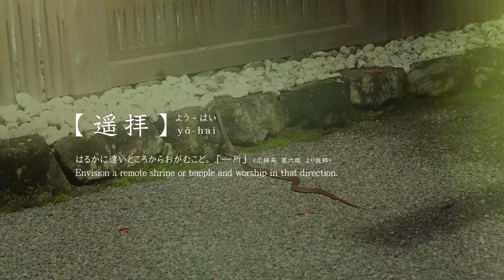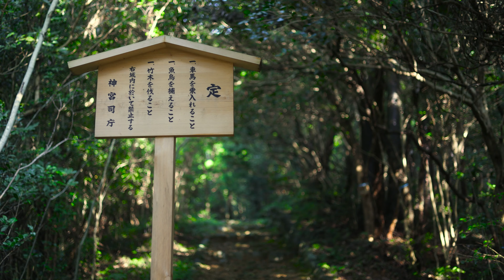#13 Snakes appearing at shrines bring good omens | Kozaki, Komori, Arasaki Shrine (Japan)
You can visit a Japanese shrine (Ise grand shrine) even if it's far away!
Shrines to be visited this time
Kozaki Shrine : This shrine is considered the second most difficult Jingu's shrine to visit after Kamo Shrine in Tamaki Town.
The deity is "Arasaki-hime-no-mikoto", the guardian deity of the coast.
There are also the Komori Shrine and the in the same location.
Komori Shrine's the deity is "Sunabikona-no-kami". He is said to be the motif of the folk tale "Issun-boshi (A Japanese folktale about a man about 3 cm long.)".
As can be imagined from the "Uchide-no-Kozuchi", he is regarded as the god of a bountiful harvest.

In Japan, snakes appearing at shrines are considered to be messengers of the gods and are said to be good omens for the arrival of happiness, resurrection, increased vitality, and the fulfillment of various wishes. When I encountered the snake, I involuntarily felt "How happy I am! It is also said that the feelings you have when you encounter a snake are also important.
If you have seen this thumbnail, watched the video, and felt happy, then I am very happy to be running this channel.

*Uchide-no-kozuchi” : A wooden mallet owned by a Oni that works miracles when struck.

Did you know that "Ise Jingu (Ise Grand Shrine)"? They are refers to 125 shrines, including he main shrines, Naiku (inner shrine) and Geku (outer shrine), as well as regent and subordinate shrines?

Each shrine has many stories, such as the shrine that was established more than 1,000 years ago when Yamahime no Mikoto went around looking for a place to worship Amaterasu, and the shrines that originated from local beliefs. And not many Japanese know the background of these shrines.

This channel introduces a journey to all 125 shrines that make up the Ise Jingu Shrine so that viewers can learn about the deities and stories enshrined at each of the 125 shrines and then "yo-hai" (visit from far away) the shrines through video.

blog: “re:bootJapan’s Regions at Mie” Related Articles
Currently writing. On this blog, We share with the world the wide range of life and culture that has taken root in the regions of Japan.

Please note
*The 125 shrines of Jingu are often located next to or near private residences. When actually going there, please pay close attention to your manners and visit the shrines properly so as not to cause inconvenience to nearby residents.
*Nighttime visitation is forbidden. Please be careful of loud voices and noise.
*Japanese captions are inserted in the video. Subtitles are set for the same content as the captions, in several languages. Please select the language you normally use and enjoy.
*We hope this channel will make you happy when you watch it. Wishing you a better day!

Photography Equipment
・CANON EOS R5
・CANON RF50mm F1.8 STM
・zoom h6

00:00 Opening
00:33 About Kozaki Shrine (and other)
01:35 Let's go to worship
03:21 From here, it is a sacred area.
10:50 Unexpected first guest
11:21 Yō-hai (worship)
12:43 Ending